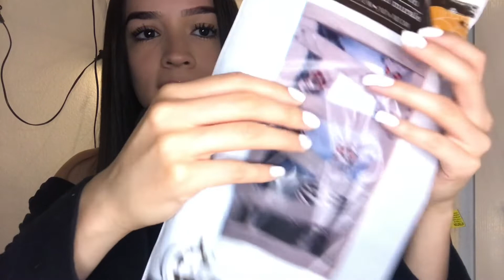ASMR Dollar Store Halloween Haul! (tapping, whispers, scratching for sleep)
Hi friends!🎃
I know I didn't post last week, i'm sorry!😫 I was out of state visiting my family and we decided to stay longer than originally planned but I'm back and ready to continue posting for you!😊 In today's video I wanted to show you a mini Halloween dollar store haul on things that I bought to decorate around my house, I hope you like them!👻
Looking back I realized I said the word "cute" over a hundred times to describe each item, I'm sorry😂
I hope you're all staying safe, happy and healthy!!💙

-Melissa